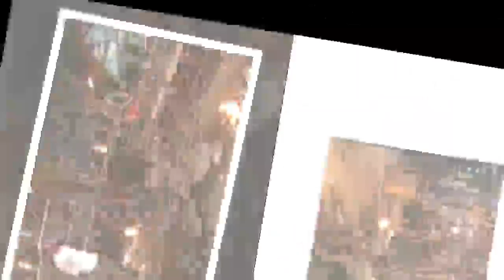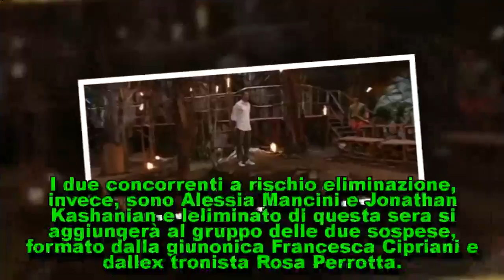L'Isola dei Famosi: una decisione inaspettata